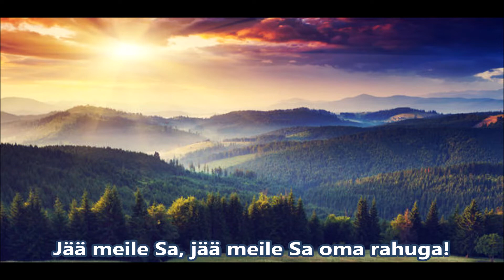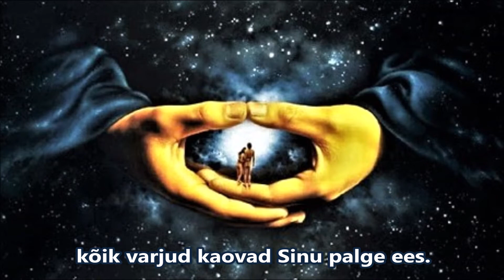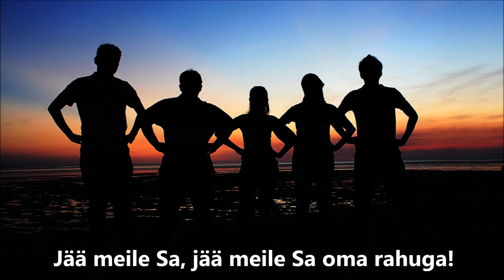535 Jää meile, Issand